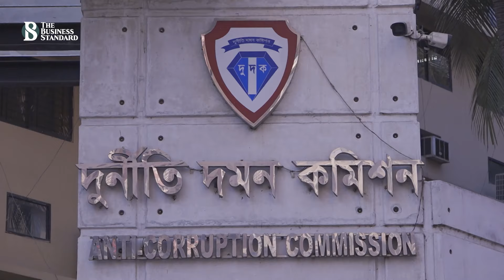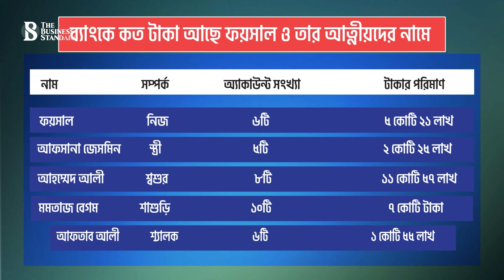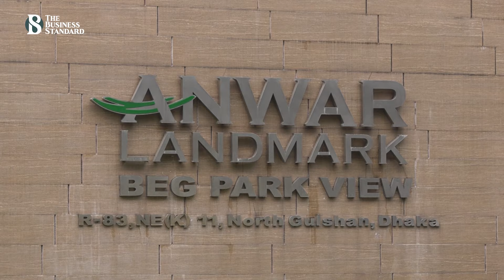এনবিআরের মতিউর-এনামুলের ফ্ল্যাট-জমি-বাণিজ্যিক স্পেস জব্দের নির্দেশ | The Business Standard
ছাগলকাণ্ডে' আলোচিত সাবেক রাজস্ব কর্মকর্তা মতিউর রহমানের চারটি ফ্ল্যাট ও ৮৬৬ শতাংশ জমি জব্দের নির্দেশ দিয়েছেন আদালত। নির্দেশ দিয়েছেন কাস্টমস কমিশনার মোহাম্মদ এনামুল হকের বাড়ি-ফ্ল্যাট ও বাণিজ্যিক স্পেস জব্দেরও। বৃহস্পতিবার দুর্নীতি দমন কমিশনের আবেদনের প্রেক্ষিতে এই আদেশ দেন ঢাকা মহানগর সিনিয়র স্পেশাল জজ মোহাম্মদ আসসামছ জগলুল হোসেনের আদালত।